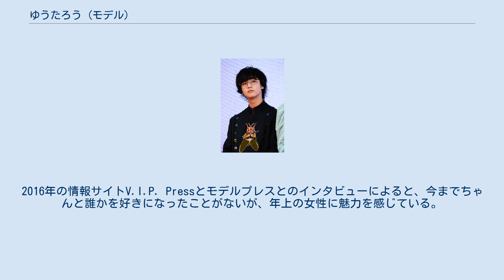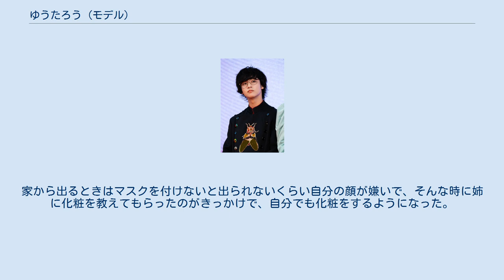ゆうたろう (モデル)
ゆうたろう（1998年〈平成10年〉6月3日 - ）は、日本の男性俳優、モデル。
広島県出身。
 大阪府に本店を持つアパレルショップ「サントニブンノイチ」が期間限定で地元の広島県で開いた店に行ってみたところ、その世界観に衝撃を受ける。
そこでオーナーにスカウトされ、大阪本店で働くようになる。
2016年、たまたま上京したときに竹下通りを歩いていたところ、バラエティ番組『マツコ会議』のスタッフに声をかけられ、1月23日放送回に出演。
同ショップの原宿店店員のむゆあと共に取り上げられ、話題となる。
その後、アソビシステムと契約を結び、2月21日放送回の『行列のできる法律相談所』の出演を機に本格的な芸能界デビューを果たした。
 2017年、舞台『初恋モンスター』で、舞台初出演を果たす。
 姉が2人、妹が1人いる。
2016年の情報サイトV.I.P. Pressとモデルプレスとのインタビューによると、今までちゃんと誰かを好きになったことがないが、年上の女性に魅力を感じている。
自分の母親が大好きなため、タイプの女性は「お母さんのような方」。
恋愛対象は「男女どちらでもなく」、最初に恋をしたのは小学6年生の時、相手は東京からの転校生であった。
自分が非常に痩せ形であることから、太っていることをコンプレックスに思っておらず、肌を露出しているような明るいぽっちゃりな人が好きで、芸能人でいうと渡辺直美や森三中の大島美幸。
また力士も好きだという。
憧れの人物はモデルのローラで、「女性の理想像」と語っている。
 小さいときは控えめな性格であった。
中学時代には2、3年間ほとんど学校に通っていないかった。
中学卒業後、高校へは進学せず洋食屋で働いていた。
家から出るときはマスクを付けないと出られないくらい自分の顔が嫌いで、そんな時に姉に化粧を教えてもらったのがきっかけで、自分でも化粧をするようになった。
 ^ 宇佐卓真とWキャスト